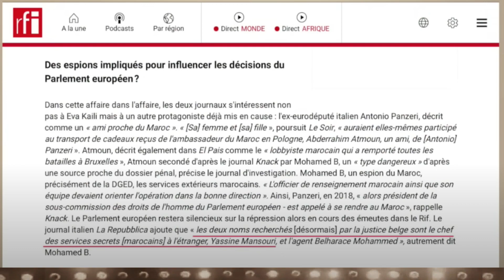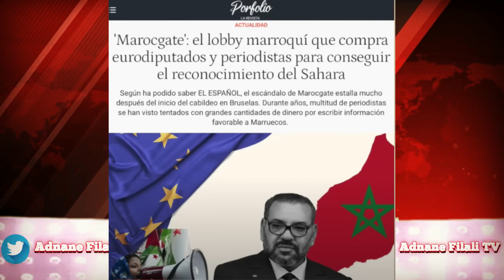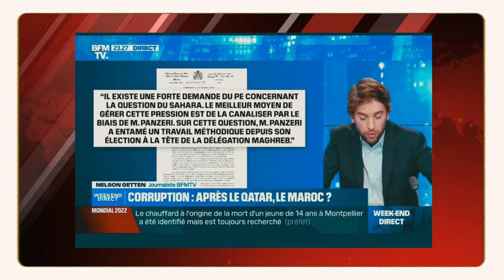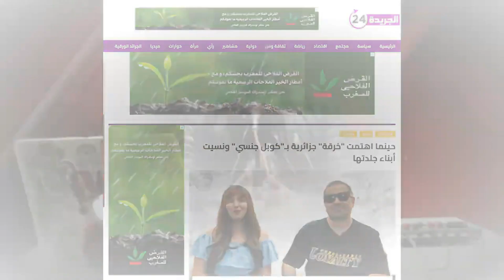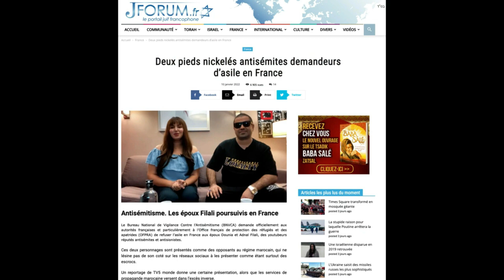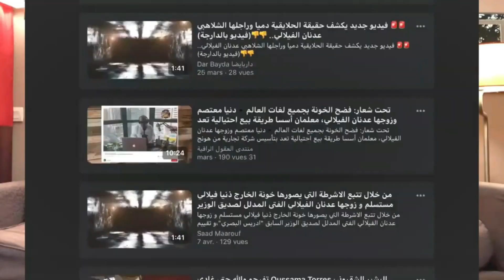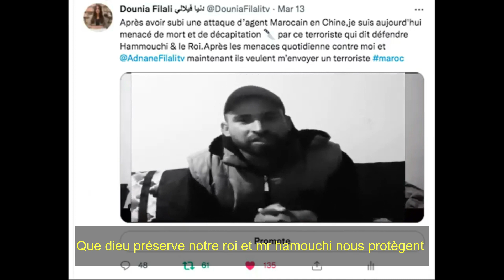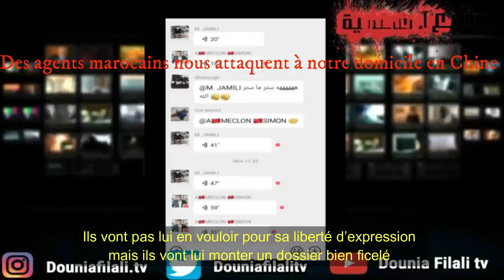Du MAROCGATE au FILALIGATE, REVELATIONS sur un SCANDALE INTERNATIONAL | ADNANE FILALI